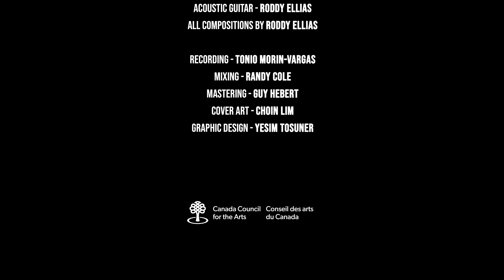Prelude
Solo steel string acoustic guitar, composition